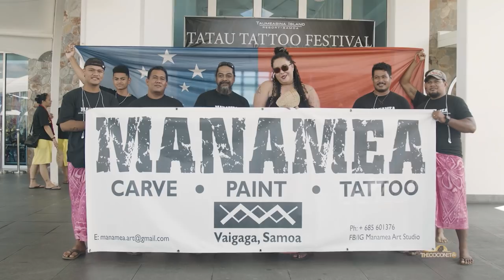Keepin it Fresh at Tatau Fest Samoa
We're bringing the good vibes with the highlights from Tatau Fest in Beautiful Samoa!
We're coming at you from Taumeasina Island Resort featuring the tatau artists, musicians and beautiful people of the festival and it's hosted by Iosefa Domingo Enari a.k.a. Young Sef Keepin it Fresh!